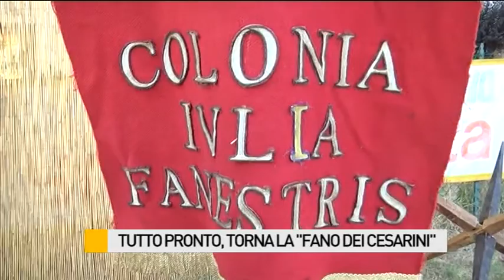Tutto pronto, torna la "Fano dei Cesarini"